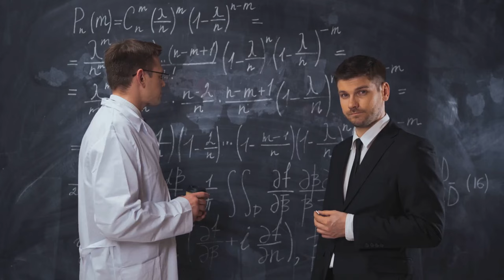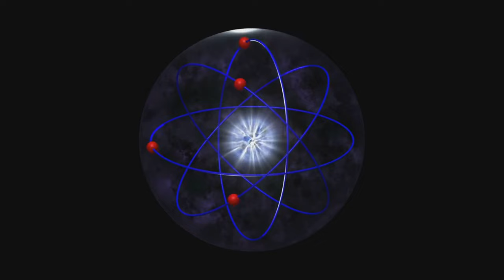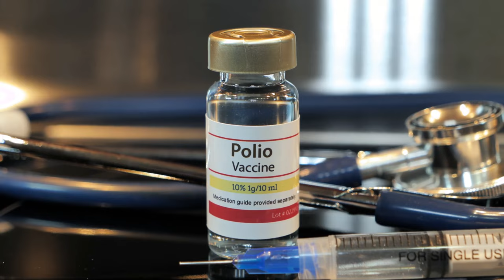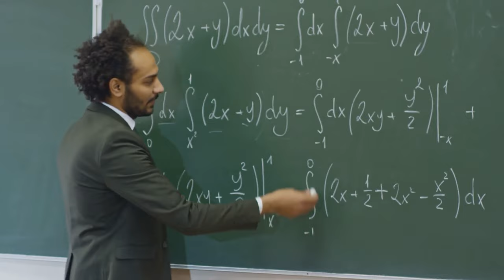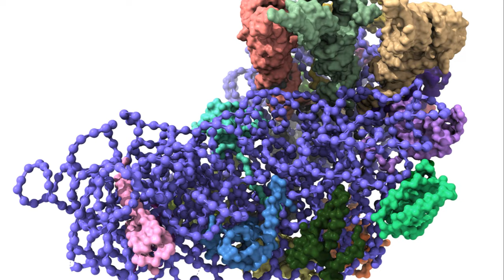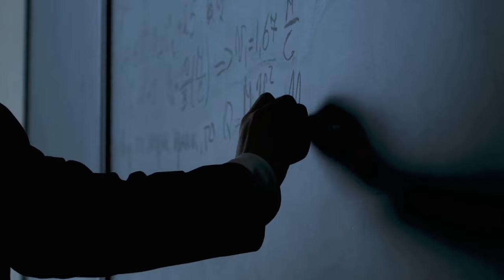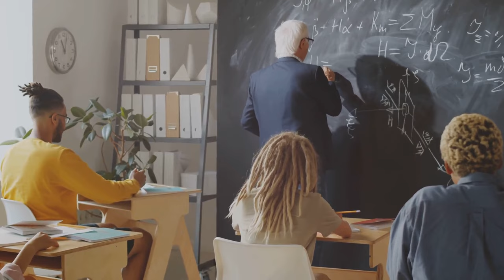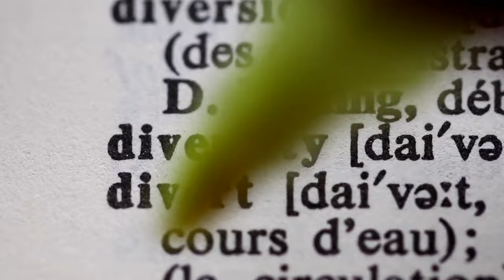Einstein to Salk: The Jewish Minds that Shaped Our World | Unveiling Science Icons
"Dive into the extraordinary legacy of Jewish scientists who've left an indelible mark on our world. From Albert Einstein's revolutionary theories to Jonas Salk's life-saving vaccine, this video unveils the brilliance that reshaped science and society. Explore the stories of Niels Bohr, Rosalind Franklin, and other luminaries, as we celebrate the Jewish minds that transformed our understanding of the universe. Click to discover the inspiring tales and contributions of these remarkable individuals.